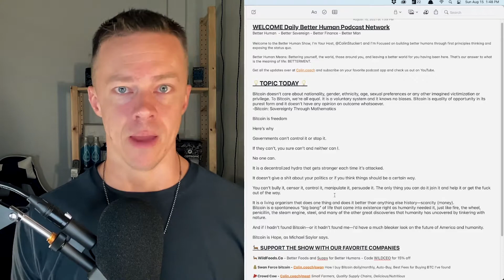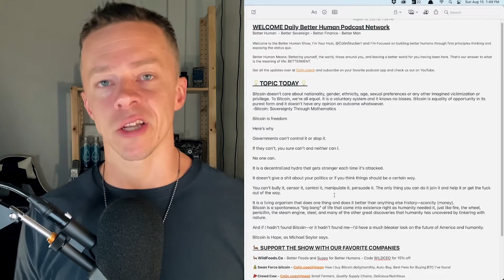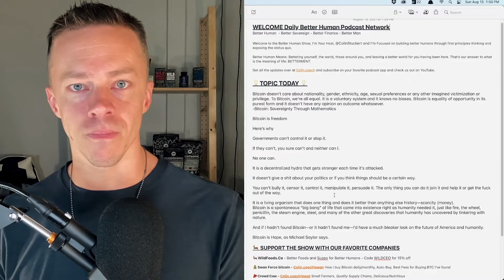BItcoin doesnt care about your feelings or skin color 1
New book 50 Real Food Tips: Simple Strategies for Getting Back To The Natural Human Diet

🔬📋RESOURCES 📜🗒

💰 Where I keep most of my gold and silver OUTSIDE of the United States

🐂 My favorite grass-fed/grass-finished WILD beef. Stuff is as clean as you can get

💎FREE COURSES 💎

💬💬 CONNECT 💬💬

🎥🎥 TOP VIDEOS 🎥🎥